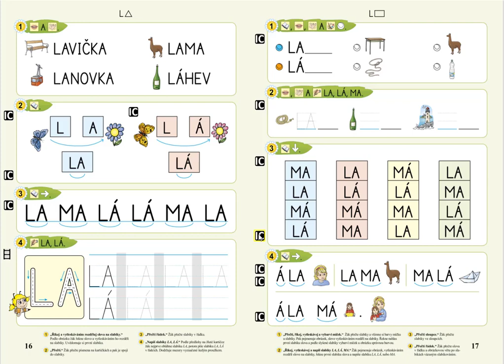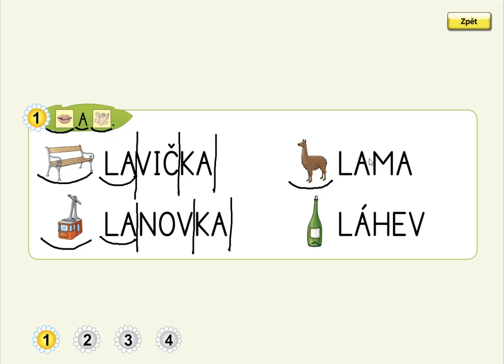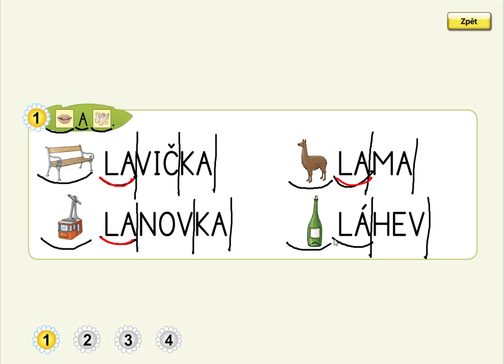Písmeno L (vyvození slabiky), ŽIVÁ ABECEDA, str. 16, cv.1